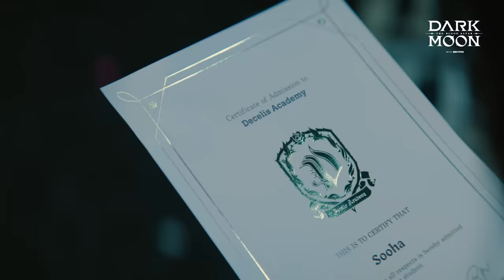DARK MOON: THE BLOOD ALTAR with ENHYPEN (엔하이픈) | Official Story Film (Full ver.)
DARK MOON: THE BLOOD ALTAR is now available to read.

[Credits]

HYBE

Director: Joon soo
1st AD: Chanyoung LEE

Director of Photography: Sangkyu Park
Focus Puller: Daniel Kang
2nd AC: Mingyeom Kim, Minwoo Kim
3rd AC: Hanmo Kang

Art Director: Sooyoun Baek (RINGRING PARTNERS)
Assistant Art team: Hansol Park, Yejin Kim, Hyeunsoo Kim

Gaffer: Heebong No (FREE LIGHT)

Key grip: Youngho Jung (HARIMAU)
Grip: Jeongcheol Park, Yongmin Yun

Interview Producer: Yoon jina (Like Studio)

Music Composition & Arrangement: Myungsoo Shin
Sound Design & Mix: Myungsoo Shin (KRAFT MUSIC)

LED Virtual Production by Vive Studios
Powered by VIT (Vivestudios Immersive Technology)
VFX by Vivestudios